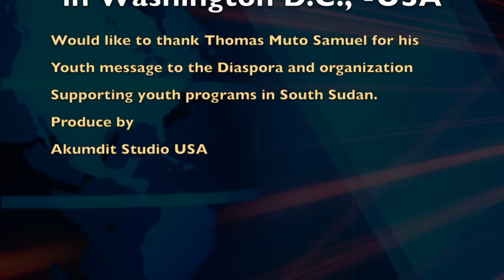Youth Technology Development Organization. CEO Message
Embassy of  the Republic of South Sudan would like to thanks
Thomas Muto Samuel  for his innovative courage  to form this organization
Youth Technology Development Organization

Here is their website, please support this youth of South Sudan program.